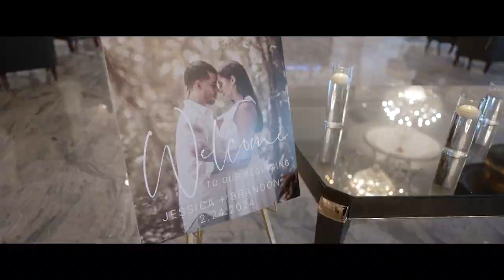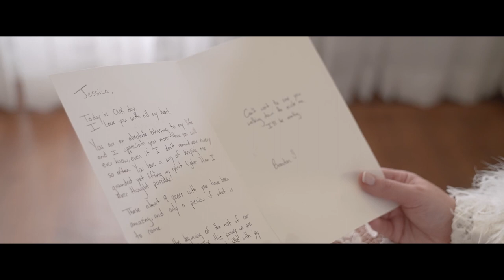Brandon and Jessica Wedding Highlight at The Rockleigh, NJ